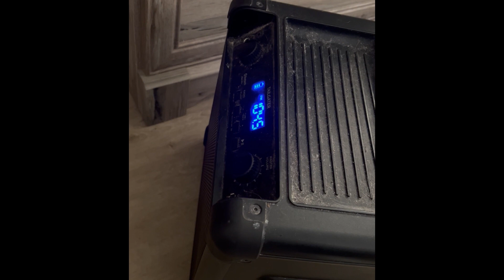Ep. 260: Everybody's Got a Podcast (TDR vs 1045 The Zone)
Yes, we know the ticker says Ep. 261

Will Byrum & Trevor Hulan recap the Vanderbilt Baseball's opening weekend series win vs FAU and recap Vanderbilt basketball's last 2 performances. Will & Trevor also discuss Trevor's recent encounter with local Nashville radio network 104.5 The Zone and the lack of awareness around the state of Vanderbilt basketball.